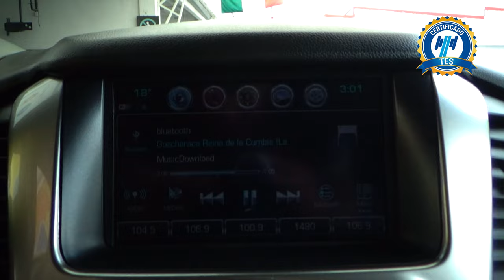Chevrolet / Suburban / 2019 - 23081